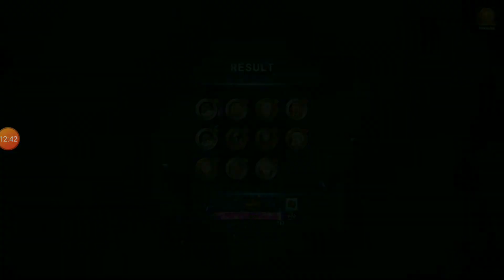20 MULTIS al BANNER de GIGANTES de ANIVERSARIO-7DS GRAND CROSS-Seven Deadly Sins Grand Cross